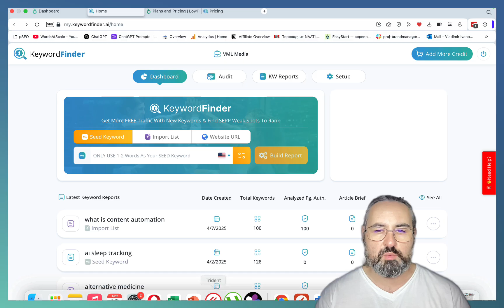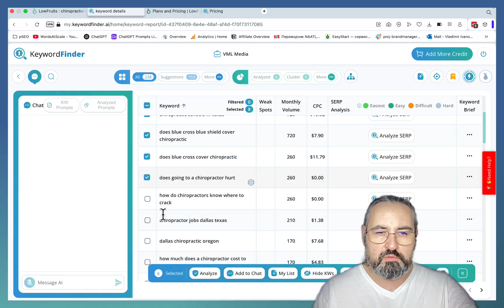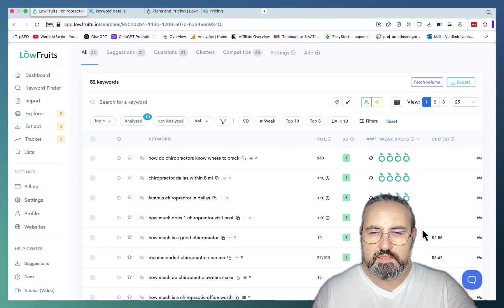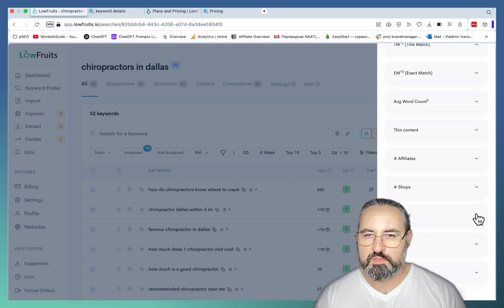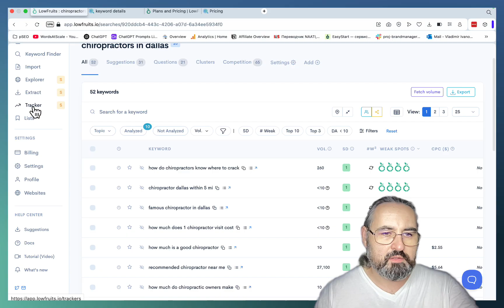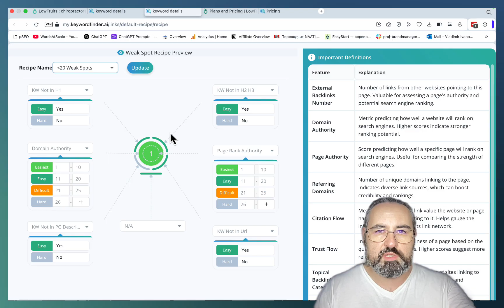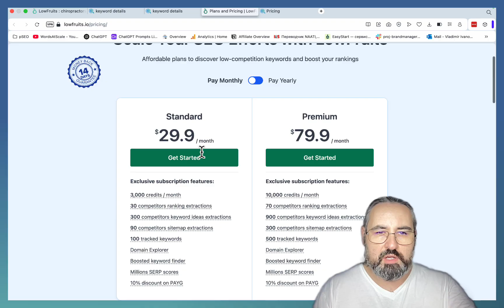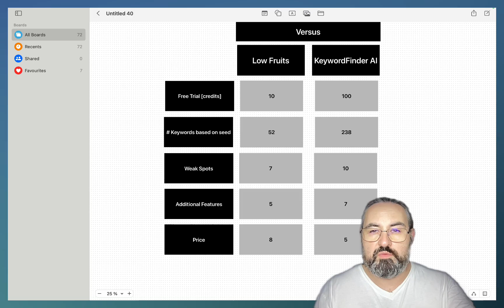🚨 Low Fruits is AFRAID of This New Keyword Tool...